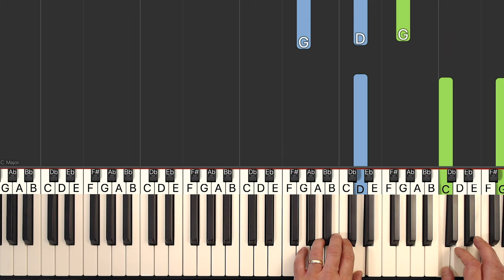Debussy - Clair de Lune - Piano Tutorial EASY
Learn how to play Clair de Lune by Debussy in an easy piano tutorial with synthesia. The sheet music is also available.